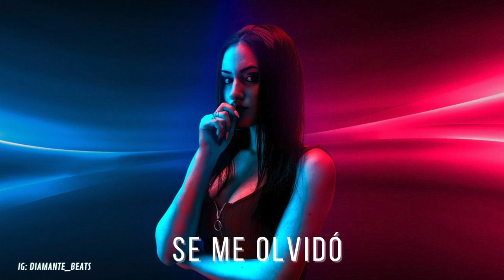Se Me Olvidó | Instrumental De Reggeaton Romantico 2024 - beat uso Libre - estilo Feid - Maisak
Este Beat Fue Creado Desde Zero, Sin Usar Ningun Tipo De Loop o Sample, Puedes adquir la licencia, y obtener el beat sin tag el siguiente link

🎁 ACTIVE PROMO ► BUY 2 GET 1+ FREE!!!

🎁 ACTIVE PROMO ► BUY 3 GET 2+ FREE!!!

🎁 ACTIVE PROMO ► BUY 4 GET 3+ FREE!!!

PARA monetizar Y SUBIR A TIENDAS DIGITALES Contactame por Instagram @diamante_beats WhatsApp Solo Si Vas a comprar El BEAT, © SUSCRIBETE Y ACTIVA LA CAMPANITA DE NOTIFICACIONES Sígueme en Instragram @diamante_beats / ESCUCHAME EN Spotify

Instragram: @diamante_beats,  beats Trap Romantico 2024 tipo beat R&B beat romantico beats pista de trap romantico beat trap romantico tipo trampa emocional romántico instrumental 2024

PARA INFORMACION,  INSTAGRAM: @diamante_beats

[ 🎹 KEY: Bb Major  ⏰ BPM: 88]